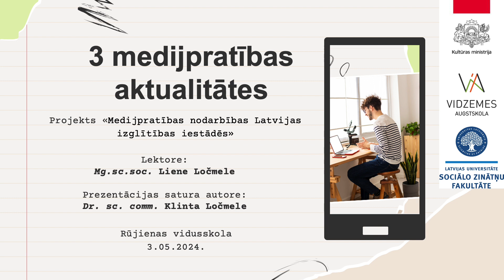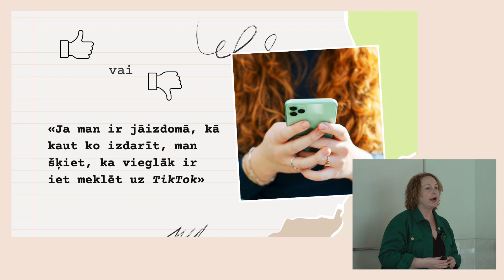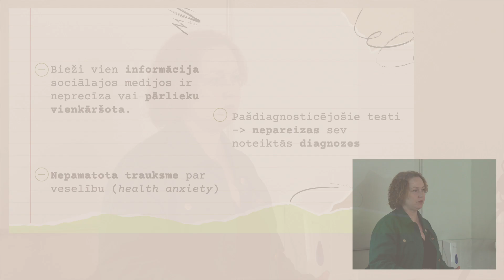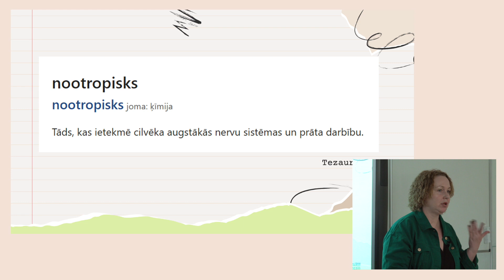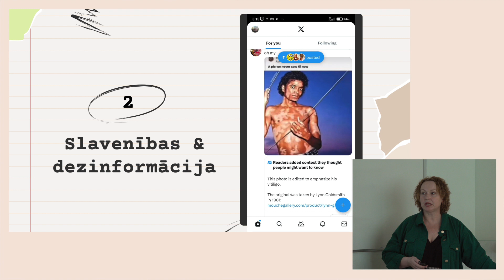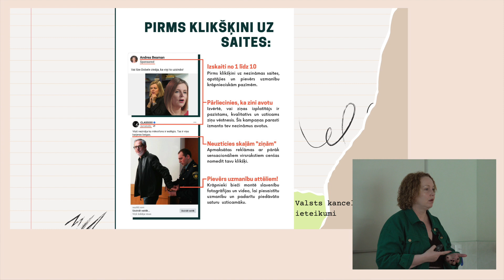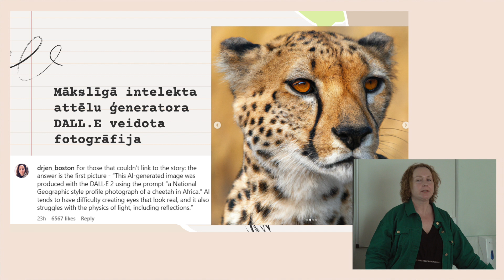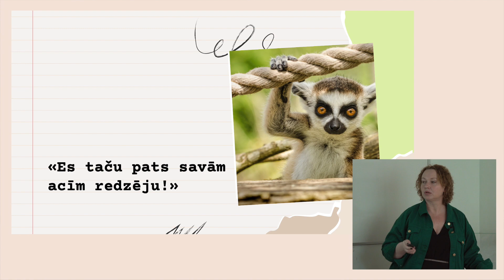Nodarbība skolēniem "Trīs medijpratības aktualitātes" / 3 topical media literacy issues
Kultūras ministrija, Latvijas Universitāte un Vidzemes Augstskola 2023./2024. mācību gadā viesojās vairāk nekā 80 Latvijas skolās, īstenojot projektu “Medijpratības nodarbības Latvijas izglītības iestādēs”.

Projekta mērķis bija sekmēt Latvijas jauniešu medijpratību un informācijpratību, vadot izglītojošas nodarbības Latvijas izglītības iestādēs un tajās padziļināti aplūkojot trīs medijpratības šābrīža aktualitātes – sociālo mediju TikTok kā informācijas meklētājrīku un tā radītos riskus, slavenību identitāšu izmantošanu maldinošās publikācijās un mākslīgā intelekta radītu saturu.

Video ieraksts no nodarbības Rūjienas vidusskolā 2024. gada 3. maijā. Nodarbību vadīja Vidzemes Augstskolas lektore Mg. sc. soc. Liene Ločmele. Prezentācijas saturu veidoja medijpratības eksperte, Latvijas Universitātes docente Dr.sc.comm. Klinta Ločmele.

Video veidoja: Iveta Auniņa.

Video izveide līdzfinansēta no Baltijas informācijas traucējumu apkarošanas centra (BECID) budžeta (projekta nr. 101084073).

The presentation was made in the project funded by the Ministry of Culture and implemented by the University of Latvia and Vidzeme University of Applied Sciences with the aim of promoting the media literacy of Latvian youth. In the framework of the project, lecturers have visited 80 Latvian schools during the school year 2023/2024. The translation has been provided by BECID project.

Currently, three media literacy topics have become topical: 1) TikTok as a search tool; 2) What does celeb bait mean? Here you can already suspect that it relates to celebrities; 3) Artificially generated images and videos - can they be recognized and how?

Lecturer: Mg.sc.soc. Liene Ločmele. Author of presentation content: Dr. sc. comm. Klinta Ločmele
Video recording from a lesson at Rūjiena secondary school on May 3, 2024.

Video made by Iveta Auniņa.